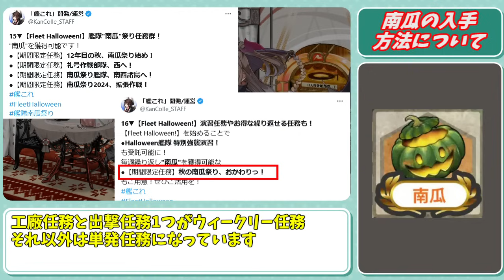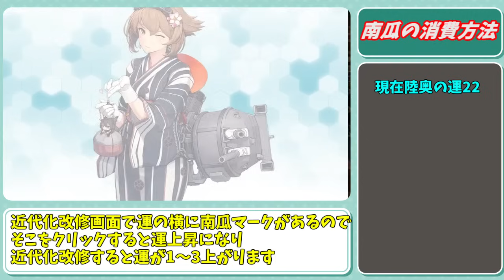【艦これ】2024艦隊”南瓜”祭りイベントまとめ【KanColle】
動画内で使用させて頂いてる編成画像等でお世話になっているサイト
0:00 OP
0:11 南瓜の入手方法について
3:02 南瓜の消費方法
4:48 南瓜任務必要艦の入手について
6:12 運改修オススメ艦

90円プランはスタンプの使用とメンバーシップ限定配信がメイン
490円は限定動画やアーカイブ視聴可能
1190円の艦隊分析プランはメンバーシップ加入後、特典の詳細にあるフォームより応募頂いて、後日日程調整をして実施する様になります。
どうしてもやりたい場合は1ヶ月だけ加入してという形で大丈夫です
また1人につき艦これのイベントとイベントの間1回に制限させていただきます。
イベント期間中は忙しい為実施しません（基本はイベント実施のない期間に行います）